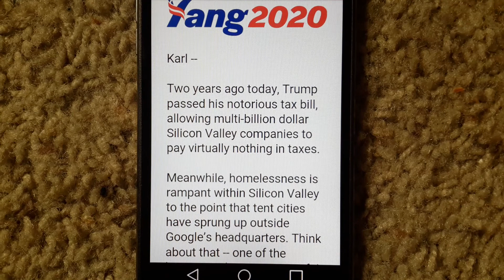Trump s tax breaks for multi million company s while homeless Ness is rampant in silicon valley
Andrew yang